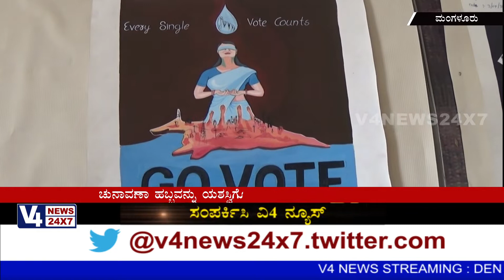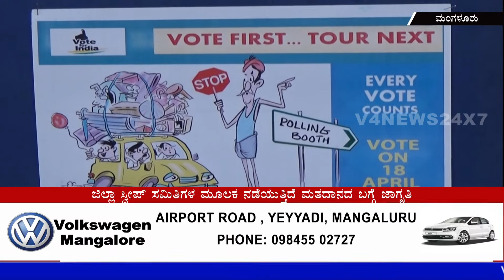ಚುನಾವಣಾ ಹಬ್ಬ ಯಶಸ್ವಿಗೊಳಿಸಲು ಚುನಾವಣಾ ಆಯೋಗ ಪಣ: ವ್ಯಂಗ್ಯಚಿತ್ರ , ರಂಗೋಲಿ, ಪ್ರದರ್ಶನ ಮೂಲಕ ಅರಿವು